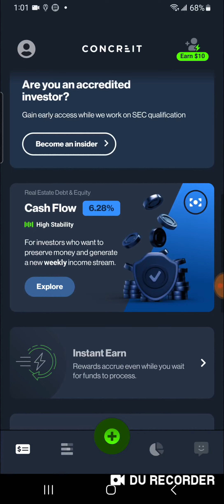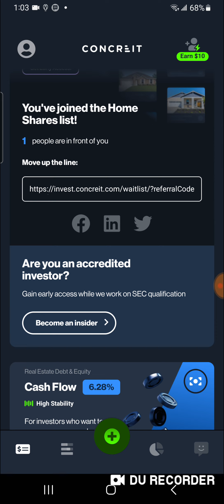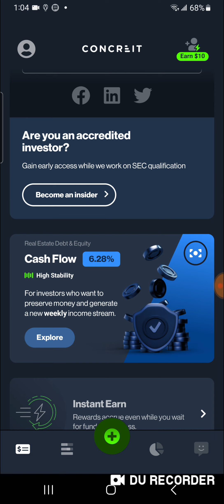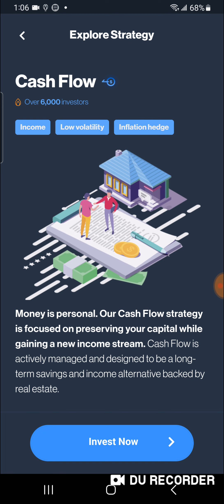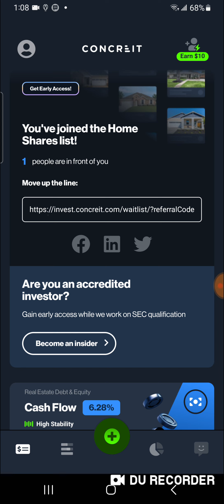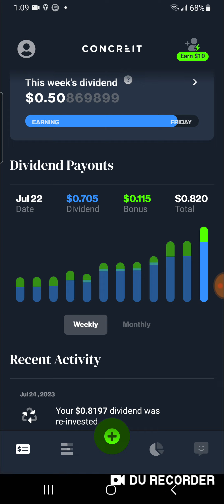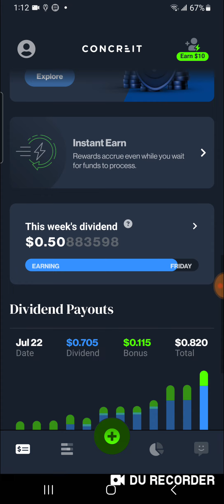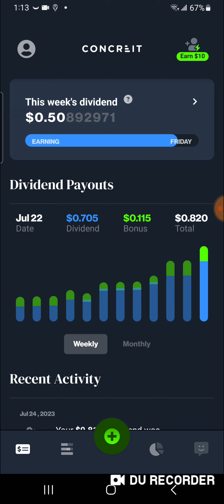I wish Concreit app has this function